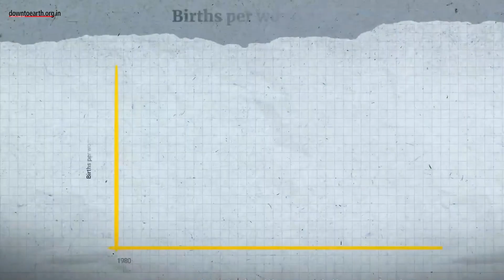What China’s COVID-19 tsunami could mean for variant evolution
China has recorded 2,000-3,000 new cases every day for the past week. The country’s zero-COVID policy has resulted in the population having a naive immune profile, because their exposure to different variants has been less compared to the rest of the world. This will give the virus many chances to mutate.

On 20th December, the union health ministry urged state governments to ramp up genome sequencing efforts of all positive test results. Barring China, the United States, South Korea , Brazil and Japan were also listed as countries recording a surge in COVID-19. Wearing masks and increasing booster uptake is advisable according to VK Paul, head of the national taskforce on COVID-19. No guidelines have been changed for international travel as yet.

China continues to strengthen genome monitoring but over the coming three months, 60% of China’s population is expected to get infected with COVID-19, experts believe. As per local reports, omicron sub-variant BF.7, which is not unique to China, is driving up the caseload in the geography.

According to Dr Vinod Scaria (scientist at the Council of Scientific and Industrial Research Institute of Genomic and Integrative Biology (IGIB) ) China has been an outlier on two key factors; immunity profile and human mindset given their strict approach until now. Use of poor vaccines along with waning immunity are not a strong defense against the extremely immune evasive omicron and its sublineages.

This is allowing the virus to spread uncontrollably in a susceptible, and aging, population.

But since the virus is circulating in a vulnerable population in China, the variant to emerge out of there “may not have the same fitness against hosts with prior infection from other variants of omicron,” according to Ryan Gregory, (evolutionary biologist and professor at the University of Guelp’s Biodiversity Institute of Ontario in Canada).

Having said that, human-animal interaction is high in China. The virus can easily jump to animals, mutate further in ways we can’t predict right now, and come back into humans. A One Health which recognizes the interconnection between people, animals, plants, and their shared environment is needed to tackle the current situation efficiently.

Models have estimated one million COVID-associated deaths in the wake of the country giving up its zero COVID policy. However, its National Health Commission made it clear on 20 December that only those dying of respiratory failures will be counted as COVID deaths, excluding anyone with comorbidities who succumbs to the virus.